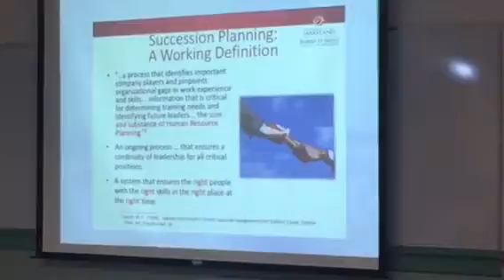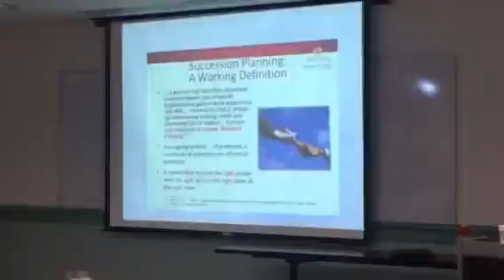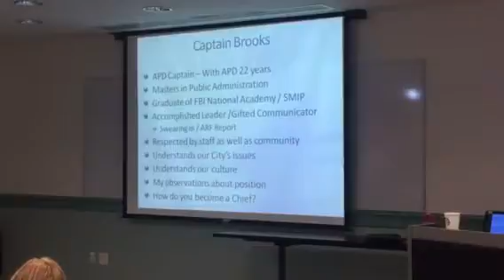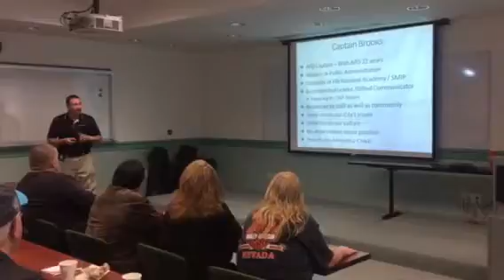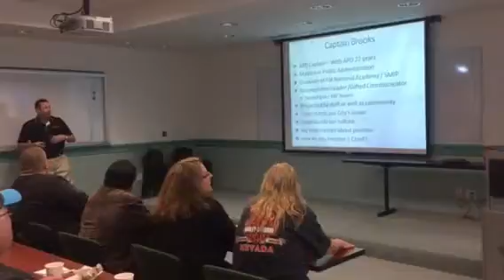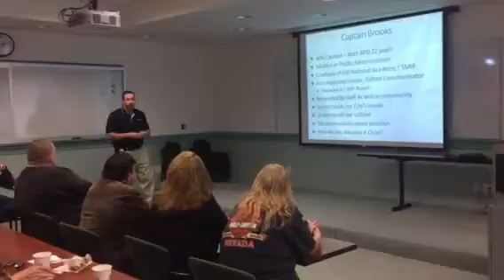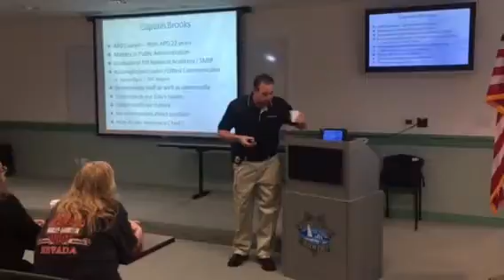Antioch Police Chief talks Succession Planning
Antioch Police Chief Cantando talks about succession planning and how someone can become a police chief